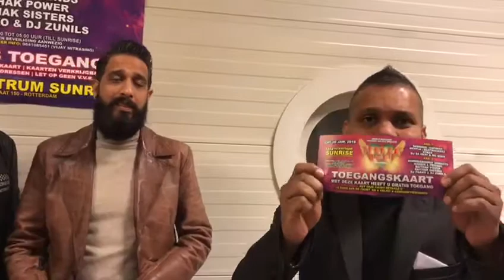Muziekformatie Genlte shout out !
ARNOLD GANGADIEN
Presents
ISM DESI MAGAZINE

ZATERDAG 26 JAN 2019

Beleef een heerlijk avondje uit op onze 🔥TRANGALOBI🔥 dansavond.
Dans de hele avond op live muziek in onze prachtige feestzaal SUNRISE met 2 zalen vol top entertainment!

2 zalen dus dubbel feest..
we hebben gedacht aan jong en oud!

dus zet het in je agenda en zet je dansschoen alvast klaar ...

Special Video Message by

✪➳ 🔥 DEWINDERSINGH SEWNATH ♫

AANVANG : 21 UUR TOT 05.00UUR ( TILL SUNRISE)

➳Min. leeftijd: 18

GRATIS TOEGANG
MET GRATISTOEGANGSKAART
KAARTEN VERKRIJGBAAR BIJ DE BEKENDE ADRESSEN
LET OP GEEN V.V.K.

Keuken & Beveiliging aanwezig

➳LOCATIE : SUNRISE
GALVANISTRAAT 150 ROTTERDAM

✪ 🔥 Desi Magazine 🔥Vijay Mitrasing ✪
✪ 🔥ARNOLD GANGADIEN ✪
✪ 🔥 Sunrise 🔥 Ashna Chedi ✪

Digital Promotions powered by

𝕄𝕚𝕤𝕤ℝ𝕠𝕤𝕙𝕟𝕪’𝕤 𝕀𝕟𝕗𝕠𝕥𝕒𝕚𝕟𝕞𝕖𝕟𝕥 𝕓𝕣𝕚𝕟𝕘𝕤 𝕪𝕠𝕦𝕣 𝕖𝕟𝕥𝕖𝕣𝕥𝕒𝕚𝕟𝕞𝕖𝕟𝕥 𝕥𝕠 𝕝𝕚𝕗𝕖 ℕ𝕠𝕠𝕚𝕥 𝕞𝕖𝕖𝕣 𝕕𝕒𝕥 𝕝𝕖𝕦𝕜𝕖 𝕔𝕠𝕟𝕔𝕖𝕣𝕥 ,𝔻𝕒𝕟𝕤𝕚𝕖, 𝕖𝕧𝕖𝕟𝕥 ,𝕒𝕔𝕥𝕚𝕧𝕚𝕥𝕖𝕚𝕥 𝕞𝕚𝕤𝕤𝕖𝕟? 𝕍𝕠𝕝𝕘 𝕞𝕪 𝕕𝕒𝕟! 🇮🇳 🇸🇷

۰•● ❤ ✿ MissRoshny's infotainment ✿ ❤ ●•۰
❤❥like deze event en flyer , Video
❤❥ deel deze flyer op je fb wall
❤❥ Powered by MissRoshny's infotainment
Dit wordt er weer eentje die je niet mag missen.
۰•● ❤ MissRoshny's Infotainment ❤ ●•۰
🙋🏻‍♀️💙💚💛🧡💜🖤❤ Wicked gyal 🇮🇳 🇸🇷🇳🇱